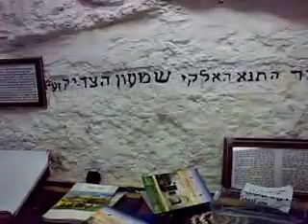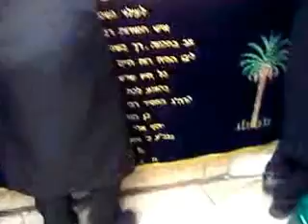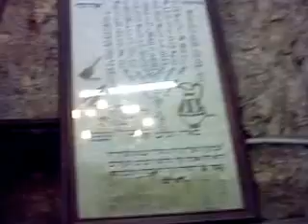מה קורה בקבר שמעון הצדיק